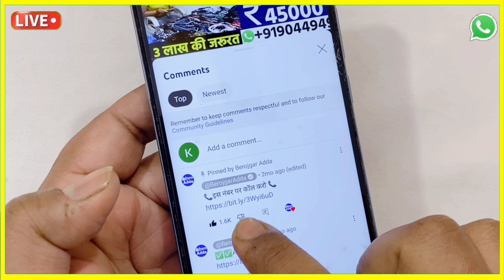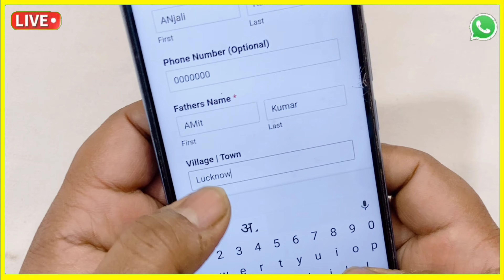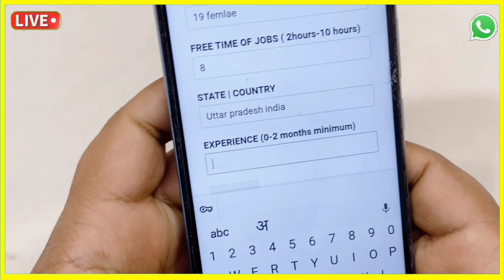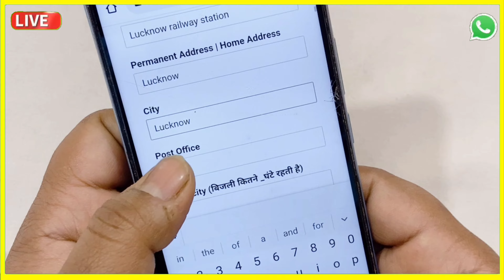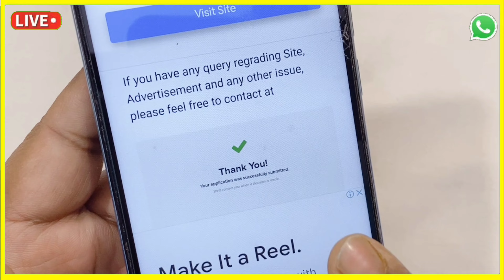एक दिन की कमाई ₹3,000 💰💸🤑| Business Ideas 2023 | New Business ideas 2023 | Small Business Ideas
Business Ideas 2023 | New Business ideas 2023 | Small Business Ideas पैकिंग के लिए निकली सीधी भर्ती || Packing job vacancy 2023 || Freshers || packing job || jobs 2023
2 घंटे पैकिंग करके 20,000 महीना कमाओ Packing Job at Home | Work From Home Jobs | घर बैठे पैकिंग करें Packing Job at Home | Work From Home Jobs 2023